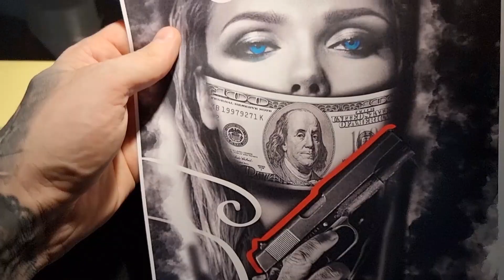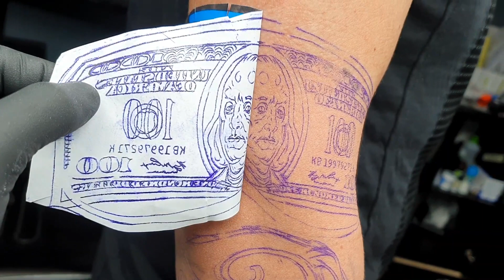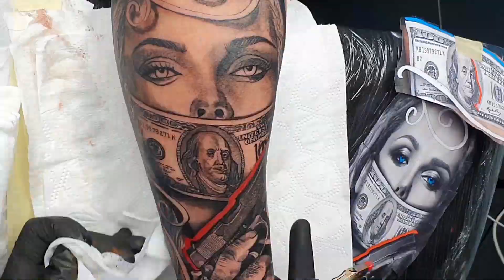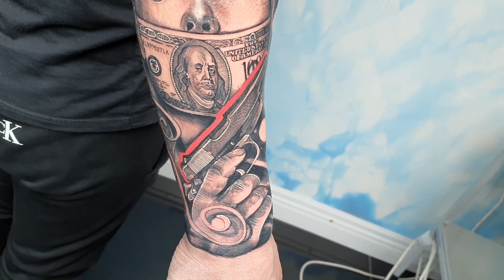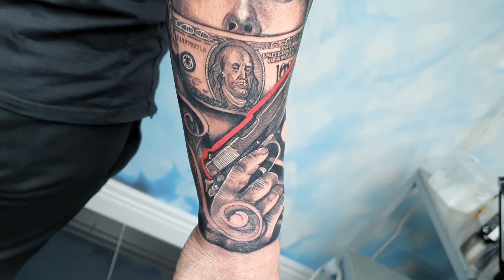Keep me silent TATTOO // Crazy details !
Follow, PROGRAMARI SI INTREBARI pe Instagram